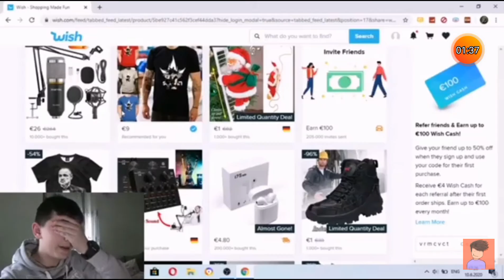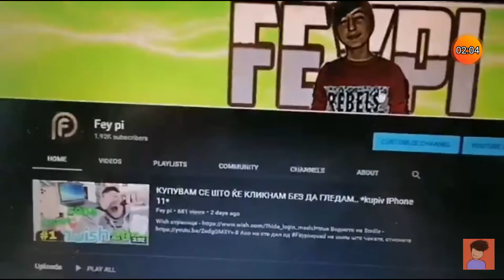Fey pi - yutub makedonija (official music video) *reakcija*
Site subbbbbb